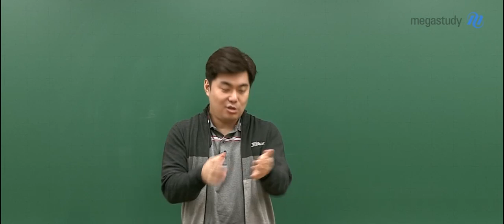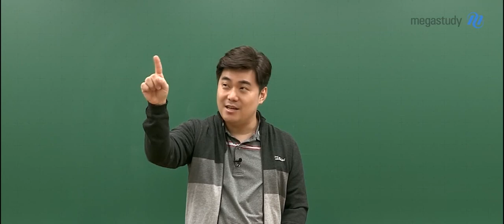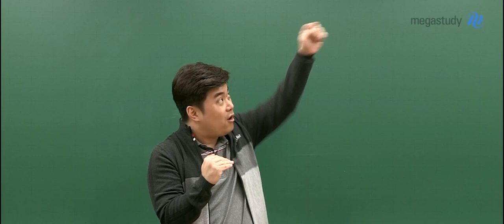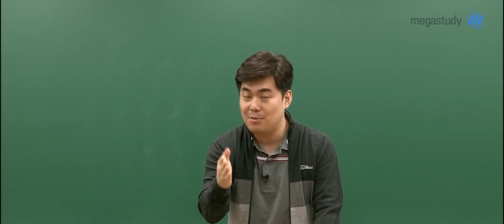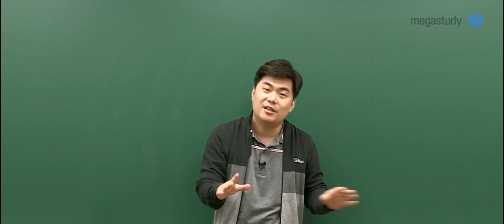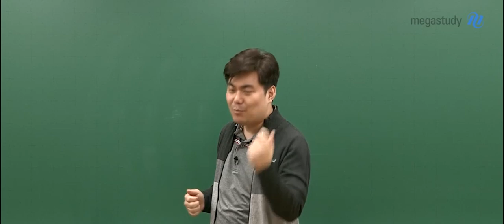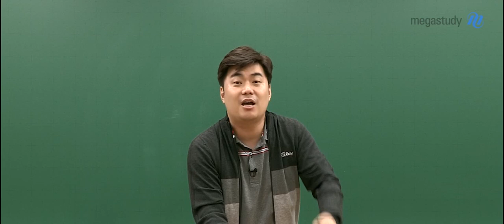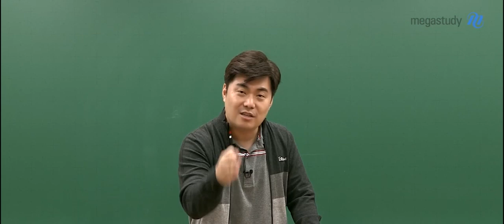[메가스터디] 수학 김성은 쌤 - ※D-30※ 안하면 망합니다! 하면 오릅니다!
선생님은 시험이 다가올수록
남은 기간이 더욱 중요해진다고 생각합니다.

시험전에 봤던 기출문제 하나가,
시험 직전에 봤던 개념 하나가
여러분의 시험에 중요한 영향을 미칠 수 있습니다.

30일 계획표를 참고하여
끝까지 후회없이 공부하는
수험생이 되길 바랍니다!